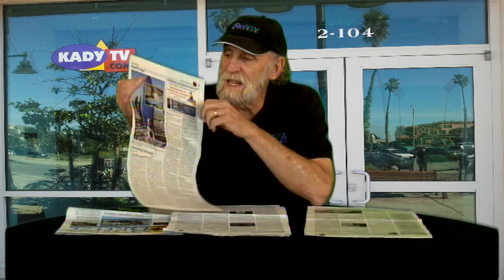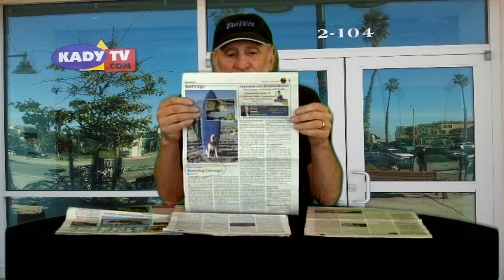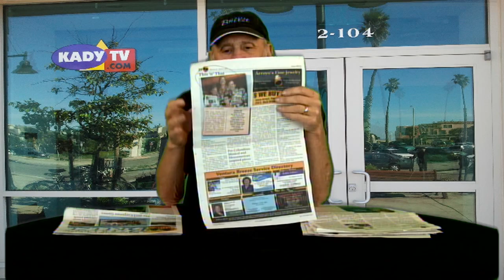Ventura Breeze preview 2-22